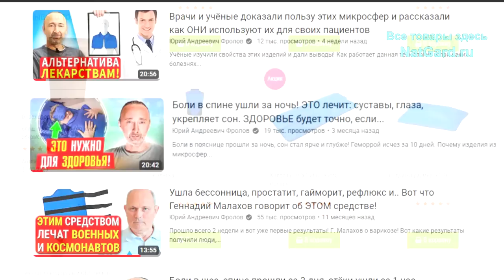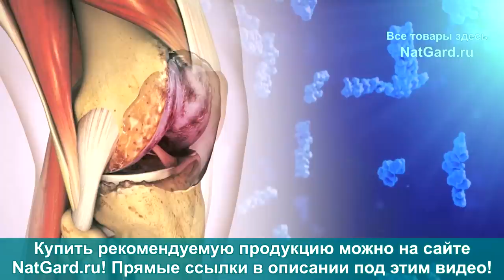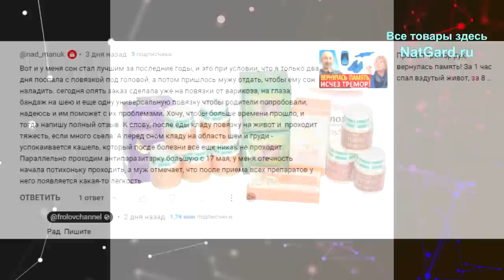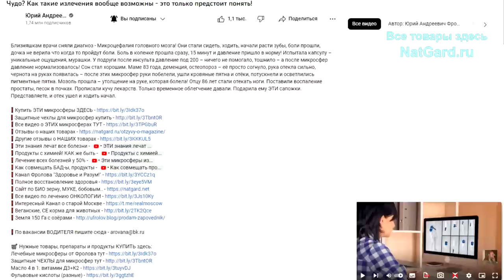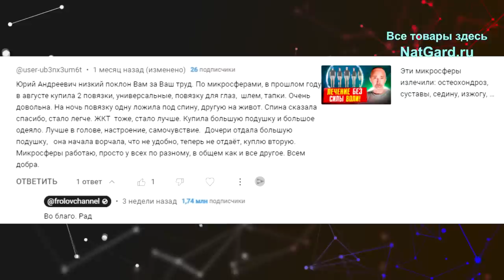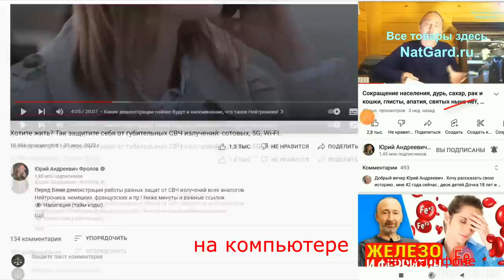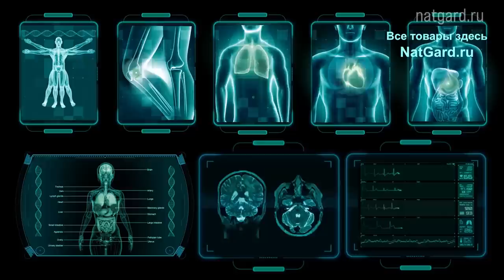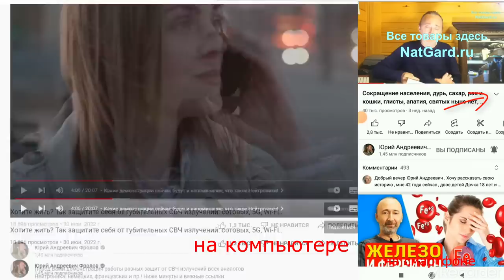Прошёл отёк ног, боли в коленях, спине, голове и кашель. Как это работает?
Как можно оздоровить себя просто и эффективно, а иногда быстро? Не теряйте время! Послушайте рассказы самих людей: их опыт - факты! Смотрите видео до конца - тут очень важная информация. Ниже даны минуты по видео и ссылки на ВСЁ, о чём идёт речь в видео:

👁️   Навигация (тайм-коды):
0:00 - О чём данное видео?
1:24 - была проблема с тазобедренным суставом!
4:44 - 86 лет, отекали ноги, прошли! Это работает!
8:55 - Сама на себе проверила! Стала мокрота отходить!
11:18 - Болела голова - прошла! Защита от СВЧ излучений!
19:27 - Быстро заживают раны и нет сепсисов!
20:46 - Что такое МИКРОСФЕРЫ! Принцип работы!
23:52 - Не всем помогают микросферы, почему?
25:46 - Как и куда мы отправляем наши товары?